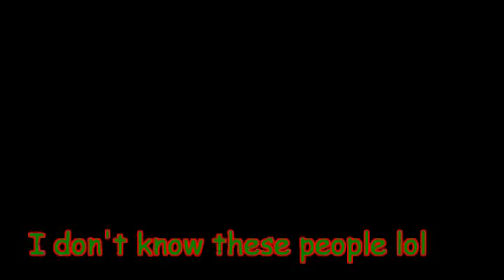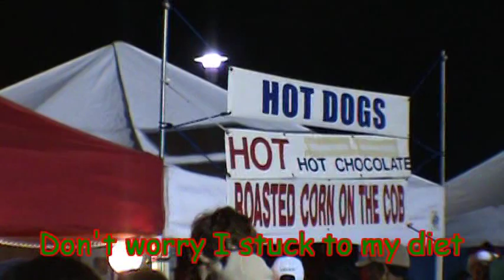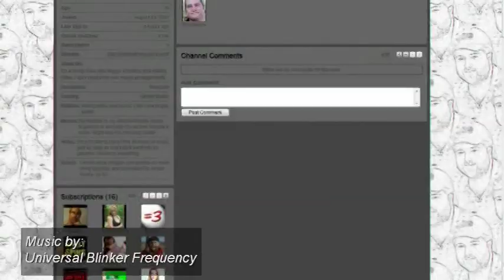FAT MAN RIDES A BULL!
Christmas in the Park with my family.  Don't worry, I didn't touch the food.

Christmas music arrangements by: JBird

Other music by: JBird